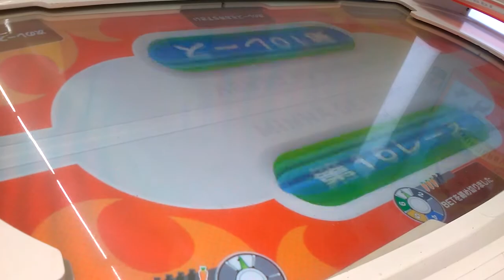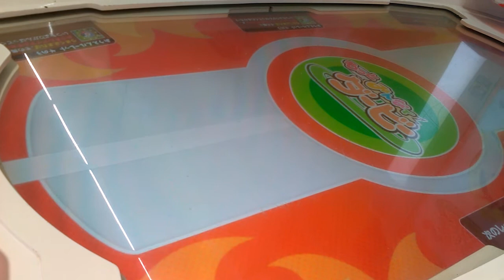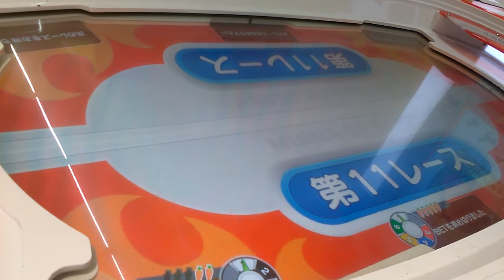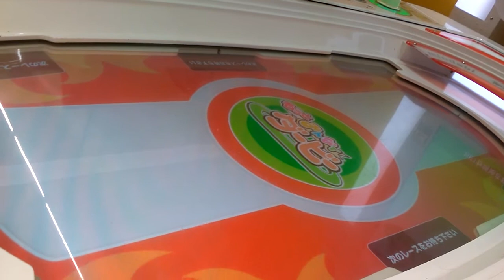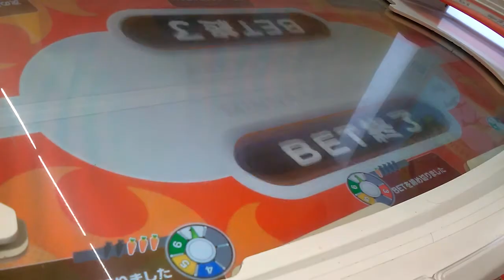メダルゲーム〇もっとみんなでダービー〇そのままで、、、【ゲーセン】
関連動画
★旅先★釣りスピリッツ【ゲーセン】将軍ウミサソリ初めて見た、、、退治してみる、、、
○深海秘密基地○釣りスピリッツ【ゲーセン】新バージョン　レジェンドモンスター　キングメカマンタ釣り上げ成功！！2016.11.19

げんしじんがビンゴでワァア メダルゲーム
げんしじんがビンゴでワァア メダル
げんしじんがビンゴでワァア　攻略
もっとみんなでダービー 攻略
もっとみんなでダービー赤字
もっとみんなでダービーメダル攻略
もっとみんなでダービー必勝法
もっとみんなでダービー強い馬